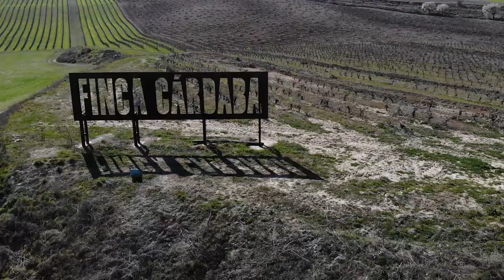ALIMENTOS DE SEGOVIA